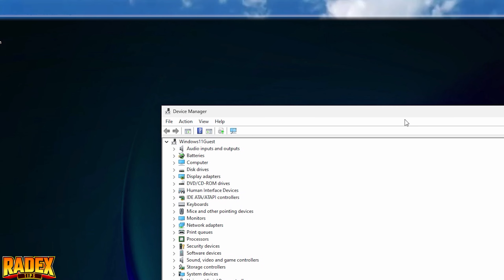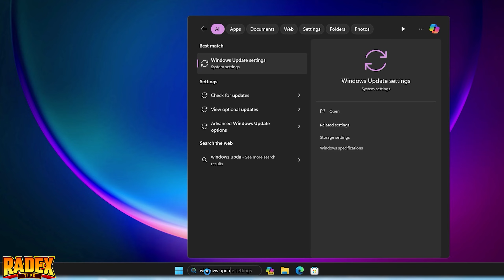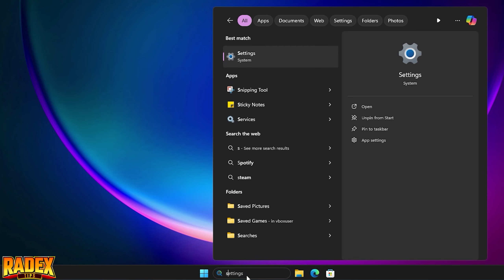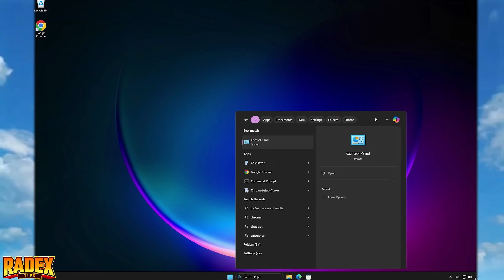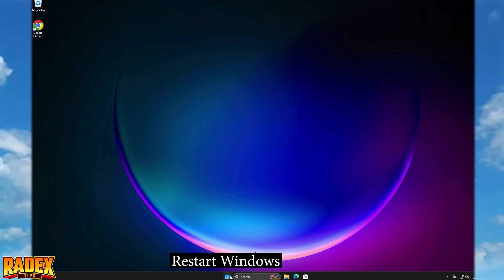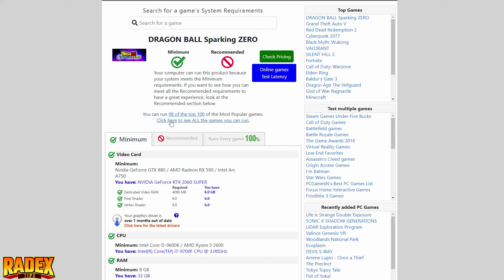HOW TO FIX LAGS, FREEZES, CRASH, BLACK SCREEN, ERRORS - DRAGON BALL Sparking! ZERO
Video guide on how to fix lags freezes, crashes, black screens, and errors work on both Windows 10 and 11 (only the appearance differs, but the functions are the same). Guide for low-end laptop/PC users.

Remember that some problems with the game may be the fault of the game developer (poor optimization, errors in the game code, etc.) and there is nothing you can do about it

My Setup:
Processor: Intel i7-9700F
Graphics card: GeForce RTX 2060 SUPER
Motherboard: Asrock Z390 PRO4
RAM: 2x16GB Kingston HyperX FURY; 3200MHz, CL 16
SSD: Samsung 970 EVO Plus (2TB)
Monitor: 2x LG 32GK650F (2K, 144Hz, 32 inches)
Water cooling: NZXT Kraken X52
Housing: be quiet! Silent Base 601 Black